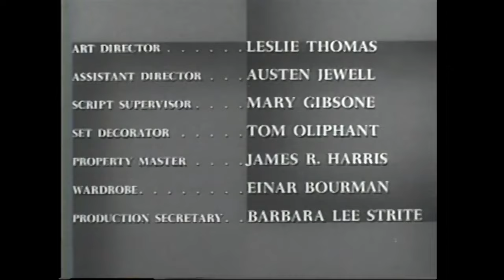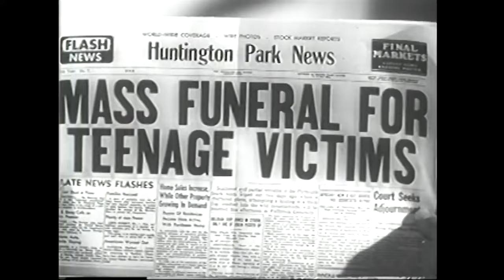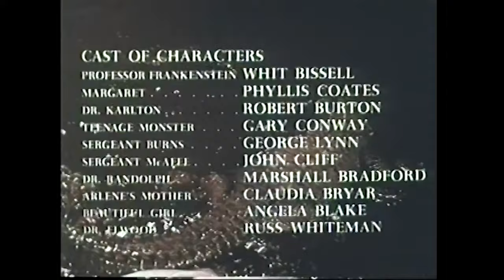I Was a Teenage Frankenstein 1958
I Was a Teenage Frankenstein (aka Teenage Frankenstein) is a film starring Whit Bissell, Phyllis Coates and Gary Conway released by American International Pictures (AIP) in November 1957 as a double feature with Blood of Dracula. It is the follow-up to AIP's box-office hit I Was a Teenage Werewolf released less than five months earlier. Both films later received a sequel in the fictional crossover How to Make a Monster, released in July 1958. The film stars Whit Bissel, Phyllis Coates, Robert Burton, Gary Conway and George Lynn.